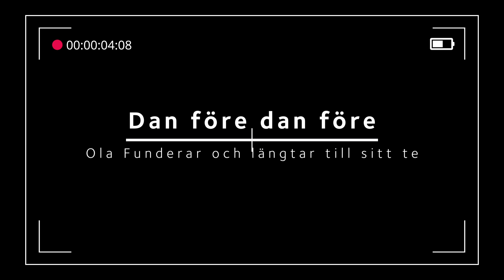Fredagsklipp vecka 51 2023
Fredagsklippet denna vecka från Ola Rantala och Anundsjö församling.